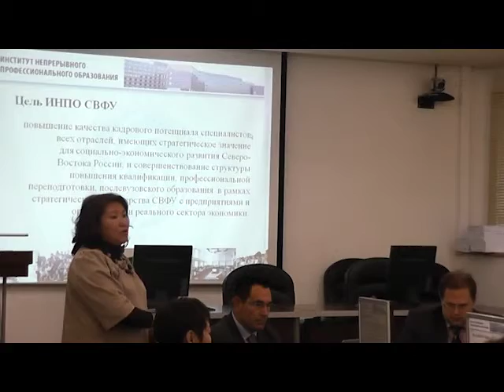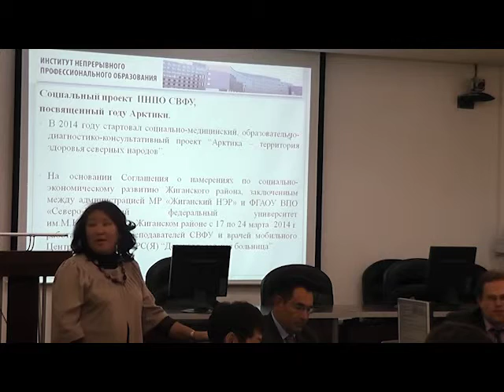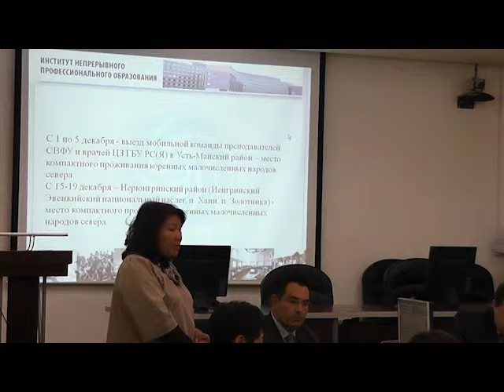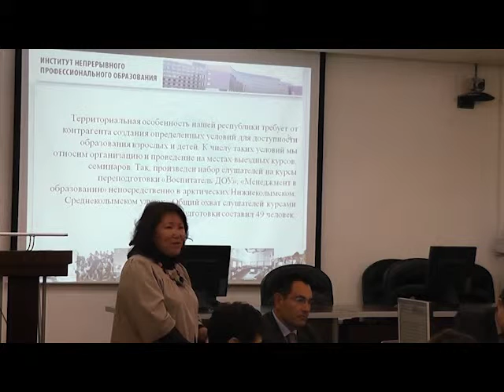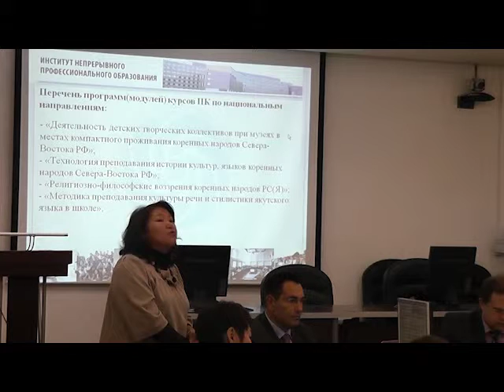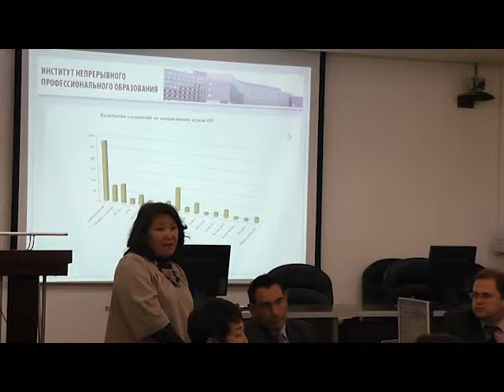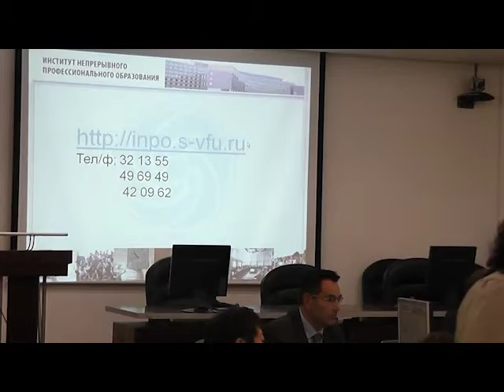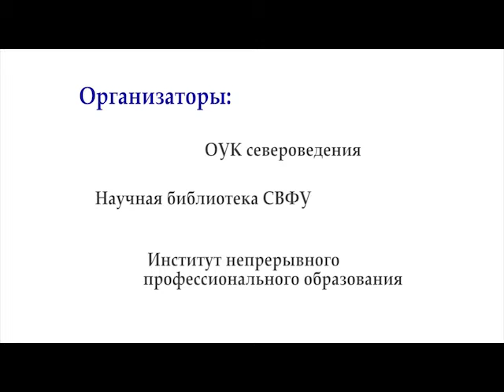"Cold lands" октябрь 2014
Открытие 10 сессии междисциплинарного семинара "Cold Lands" (Холодные земли) «Мониторинговые исследования населенных пунктов северных территорий». Организаторы: кафедра североведения, научная библиотека СВФУ, институт непрерывного профессионального образования СВФУ.